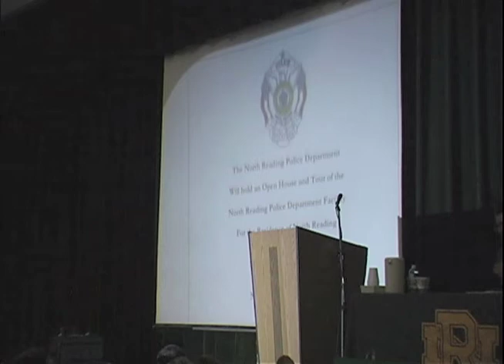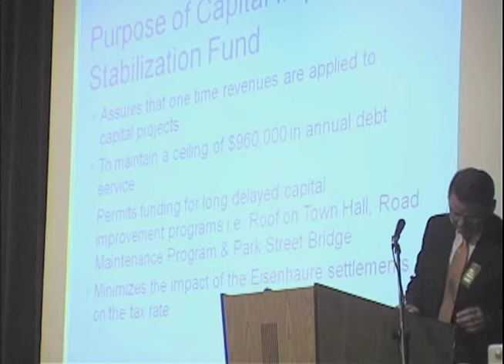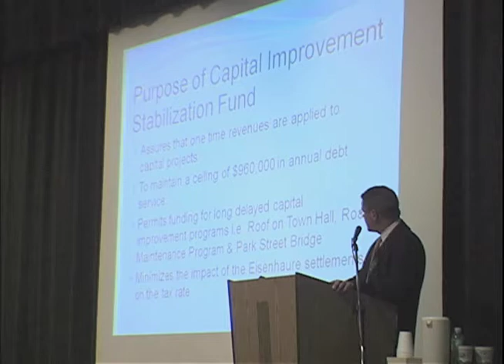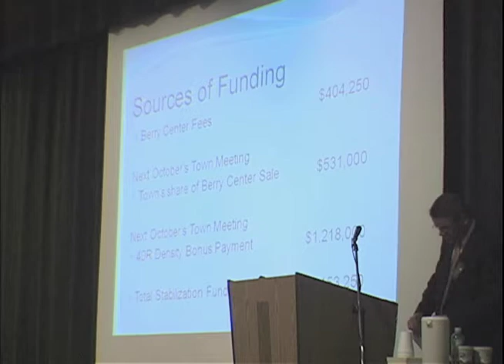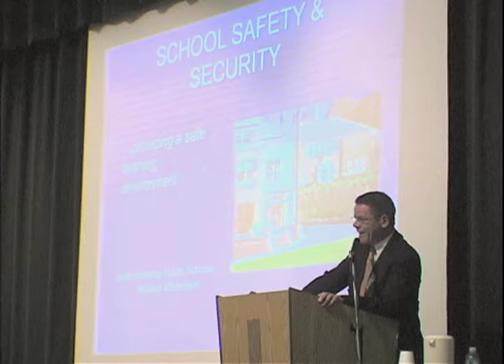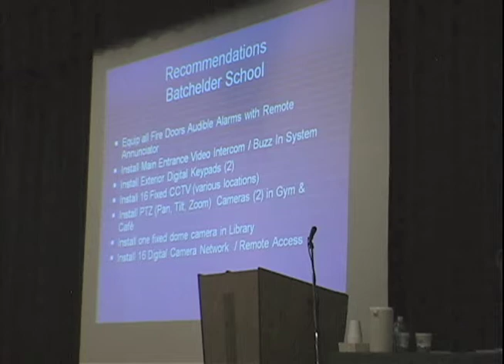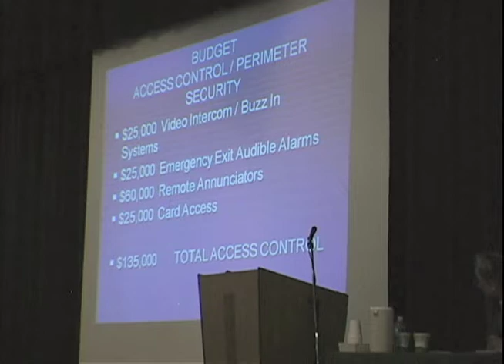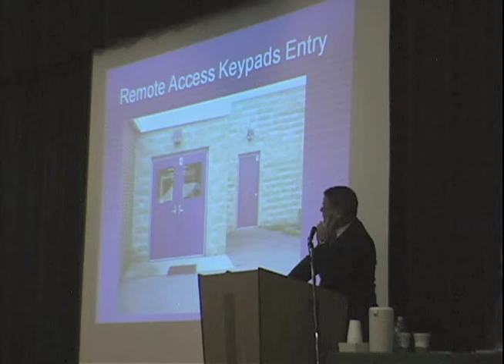North Reading Town Meeting - NRHS - October 1st, 2007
A North Reading Town Meeting held October 1st, 2007, at the North Reading High School. This meeting talks mostly about the plan to fund a major school security upgrade for north reading however the tape ends before a conclusive decision could be made.